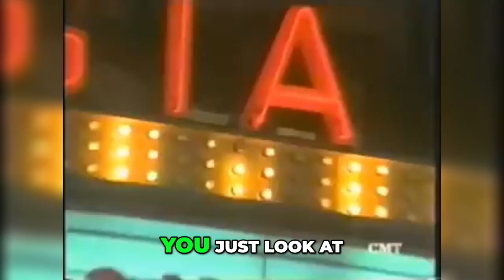Billy Joe Shaver The Outlaw Who Changed Country Music Forever